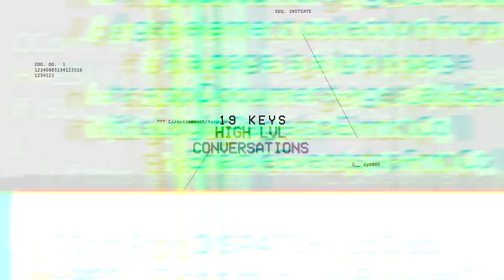Laws of the Universe, Shadow Self & Intelligent Design with 19 Keys & Wallstreet Trapper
19 Keys presents High Level Conversations to bring you into the high frequency of talk to elevate your mindset and value.

S1E10 Ft. Wallstreet Trapper

Featured Guest Bio:
Known for "educating the culture on how to build wealth one share at a time," New Orleans native Leon Howard, popularly known as Wallstreet Trapper, has been dominating wealth building through the stock market for years. Growing up in New Orleans, Leon is no stranger to the streets and the pitfalls that come with it. During his 10 year prison bid he learned about the stock market and since then has been applying and teaching it to everyone willing to learn.
Through his company, From the Trap to Wallstreet, Leon provides a plethora of resources ranging from courses, ebooks, and a private members only group where he simplifies wealth creation and normalizes generational wealth for the black community through investing in the stock market. Today he has a community of over 420,000 Trappers that he teaches about investing and wealth building.

This Episode:
This episode goes high level on the full understanding of how to tap into the laws of the universe to progress and get what you want out of life, intelligent design, collaboration, and benefits/ challenges of Ego.

19 KEYS:
Top thought leader of the culture and leader in the health , financial Liberation , blockchain , crypto , NFT , High level mindset etc. An Oakland,ca  truth speaker..